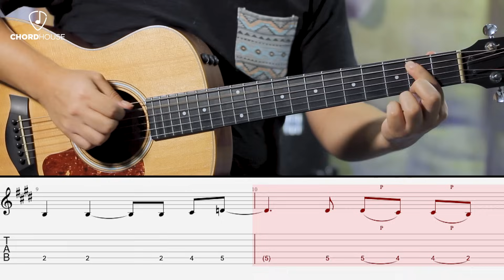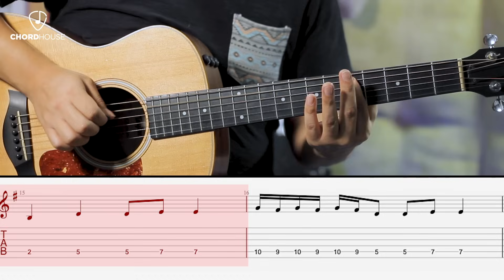7 Canciones FÁCILES en GUITARRA que puedes ¡TOCAR CON UN DEDO! | Ideal para principiantes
Si es tu primer o primeros días con tu guitarra y quieres tocar un riff/melodía sencillo, aquí te enseñamos 7 canciones clásicas que podrás tocar usando un solo dedo. Sabemos que no es lo ideal pero si necesitas motivación para iniciar tu camino musical este es el video para ti.

Aprende a tocar guitarra desde cero:

Camara y Producción: Cero Records, Maw Roldan @MawRoldan
Host y Edición: Ivan Gonzalez @ivangonzalezgt